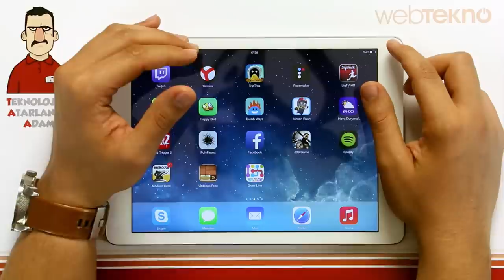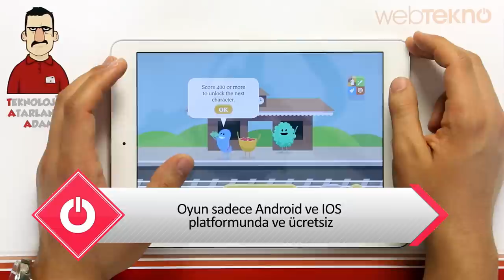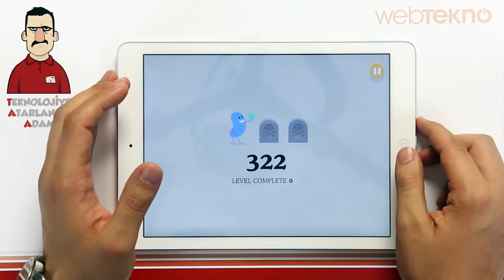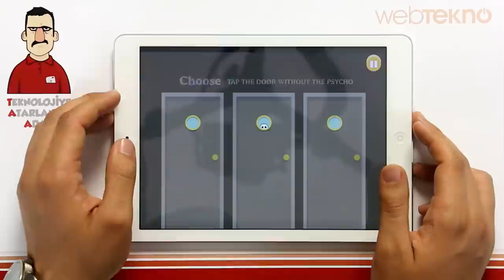Teknolojiye Atarlanan Adam - Dumb Ways To Die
Teknolojiye Atarlanan Adam bu videoda "Dumb Ways to Die" isimli oyunu inceledi.